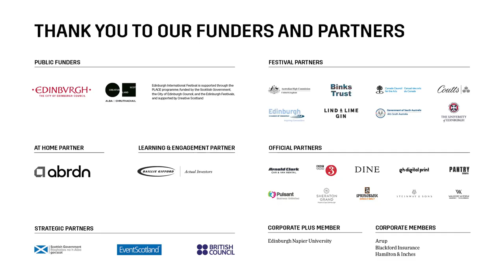The 2022 Edinburgh International Festival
The 2022 Edinburgh International Festival programme is here!

We celebrate 75 years of the International Festival this August with world premieres, bold collaborations and world-renowned artists in Edinburgh's iconic theatres and concert halls.

Taking place from 5-28 August, tickets go on sale to all from 8 April.